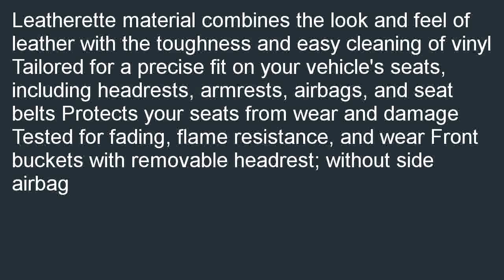Coverking Custom Fit Front Bucket Seat Cover Leatherette Black Gray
Check best price and review at  B000JOHTH4/?tag=iphonevx-20 Best Coverking Custom-Fit Front Bucket Seat Cover - Leatherette, Black-Gray review! Use the store locator to find  best price of Coverking Custom-Fit Front Bucket Seat Cover - Leatherette, Black-Gray.